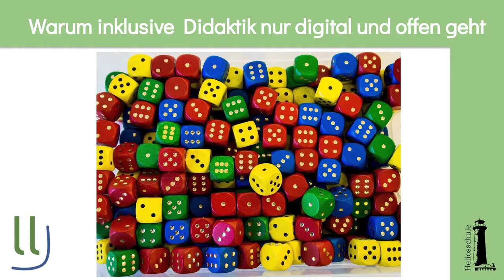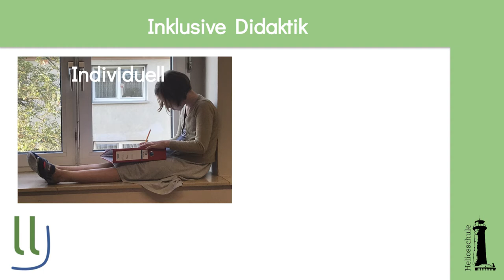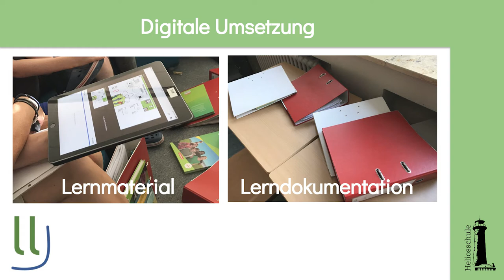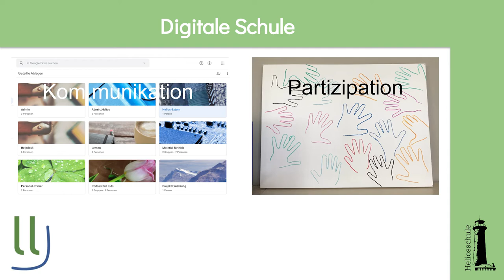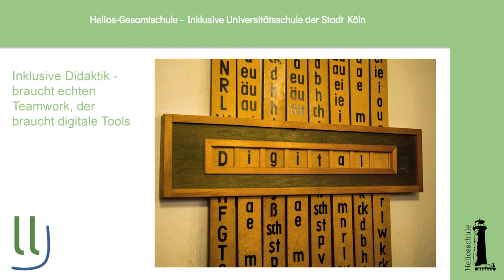Inklusive Didaktik - digital & offen | Edunautika-Lightning Talk von Richard Heinen und Lena Kesting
Warum und wie inklusive Bildung und Didaktik nur offen digital gelingen können, ist das Thema im Lightning Talk von Lena Kesting (Lehrerin, Heliosschule Köln) und Richard Heinen (Schulentwickler, learninglab). In ihrem Talk erzählen sie davon, wie das an der Heliosschule Köln umgesetzt wird.